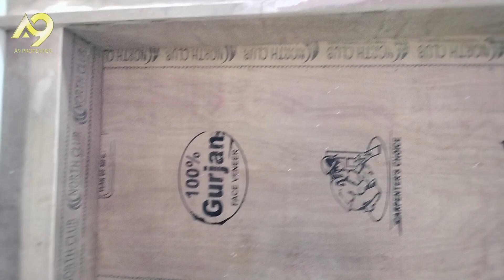200 SQ YARD | 9BHK | Lift | Independent house for sale in Hyderabad ||A9 PROPERTIES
For Advt and Promotion With us :  ♦️   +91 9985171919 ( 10 am - 4pm ) (whats app any time)

Spacious Rental Income House - 177 SQ YARD | 40 FT Road | Independent house for sale in Hyderabad Kapra

మెట్రో కి దగ్గర్లో .. రెంట్ వచ్చే ఇల్లు  | g+2+pent house  for sale in Hyderabad